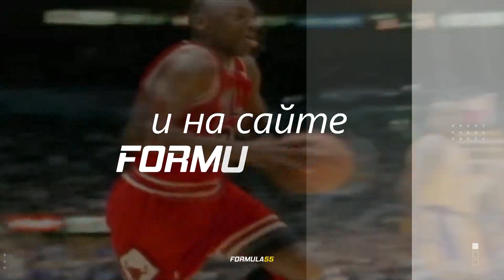Tajikistan U-16 - Afganistan U-16 0-0 higlights